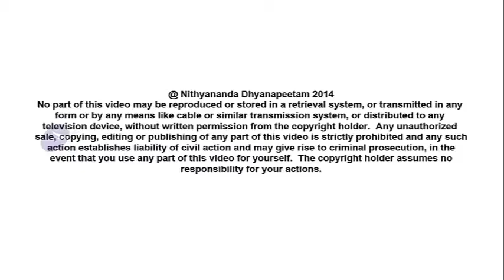Leadership Starts With Yourself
This channel is for spiritual seekers and non-seekers who are looking for a place to find happiness & bliss. To  improve life in a very practical way.  Most of the teachings base on Vedic Truths.
Leadership Starts With Yourself - Nithyananda